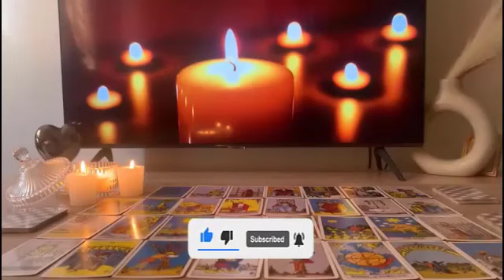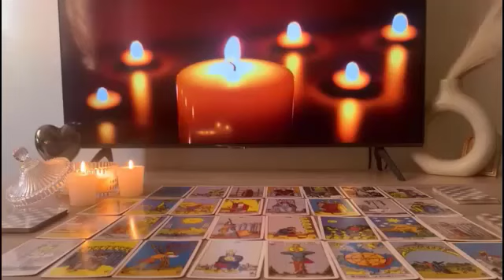PISCES~THAT THEY LOVE U IS WRITTEN ALL OVER THEM😍3RD PARTY FOUND OUT💔BREAKING FREE TO BE WITH U